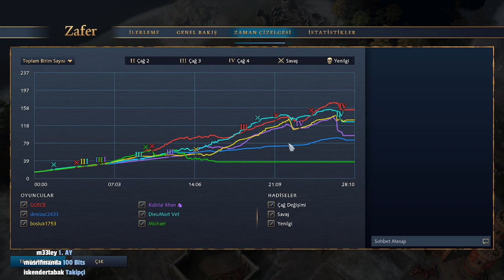İmparator Boslukhan Platin Madalyona Yürüyor Part #26